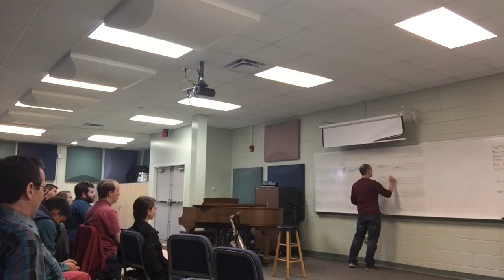Augusta University Master Class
From a masterclass on jazz improvisation for Georgia Regents University in January 2015, with an introduction by Dr. Robert Foster. The song performed at the beginning is "Joy Spring" by Clifford Brown.